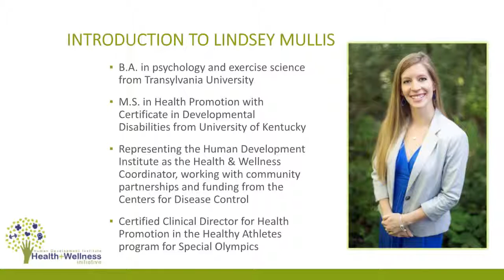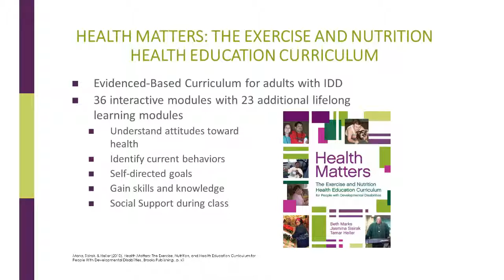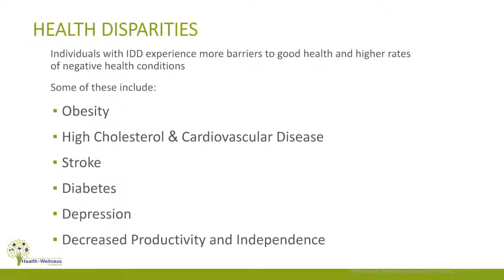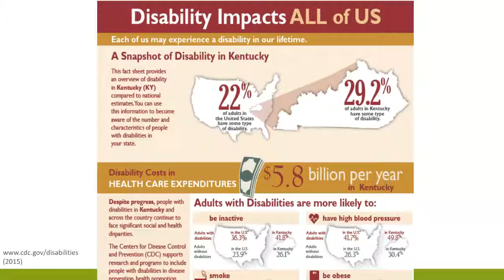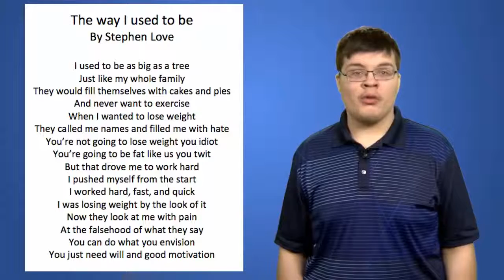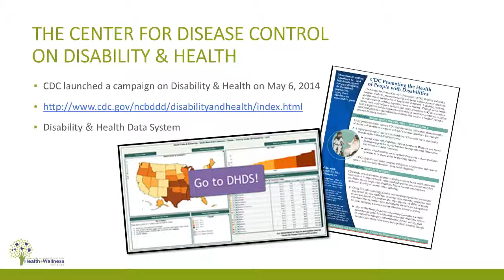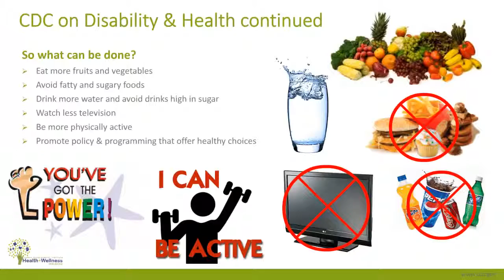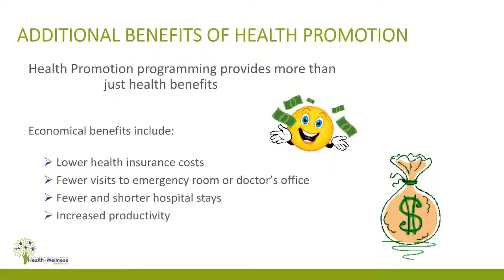Health & Wellness & Disability Part 1